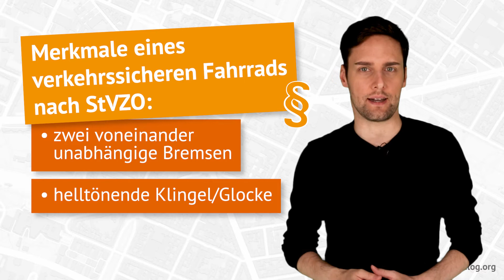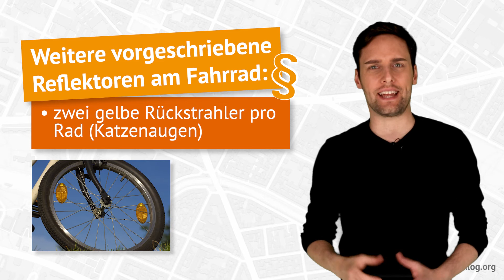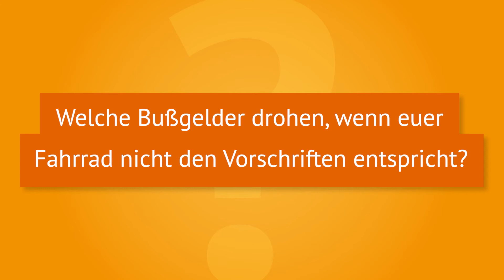Verkehrssicheres Fahrrad 🚲 : Vorschriften laut StVZO - bussgeldkatalog.org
Nur ein verkehrssicheres Fahrrad ist im öffentlichen Straßenverkehr erlaubt. Wann aber gilt euer Drahtesel als verkehrssicher? Dazu muss er bestimmte Vorschriften der Straßenverkehrs-Zulassungs-Ordnung (StVZO) erfüllen. In diesem Video erklären wir euch genau, was hinsichtlich Bremsen, Klingel und Beleuchtung Pflicht ist.

Außerdem verraten wir euch, welche Bußgelder drohen, wenn ihr mit einem nicht verkehrssicheren Fahrrad unterwegs seid.

── Videoinhalt
Springt hier direkt zu den einzelnen Kapiteln im Video:
➜ 0:00 🔗 Einleitung
➜ 0:28 🔗 Wann gilt ein Fahrrad als verkehrssicher?
➜ 1:14 🔗 Wie muss die Beleuchtung angetrieben werden?
➜ 1:59 🔗 Welche Bußgelder drohen, wenn euer Fahrrad nicht den Vorschriften entspricht?

── Zusammenfassung
⚖️ Damit euer Fahrrad als verkehrssicher gilt, muss es den Vorschriften der StVZO entsprechen.
🔔 Euer Fahrrad muss mit zwei voneinander unabhängigen Bremsen und einer helltönenden Klingel oder Glocke ausgestattet sein.
💡 Als Beleuchtung sind vorgeschrieben: mindestens ein weißer Scheinwerfer und ein weißer Rückstrahler nach vorn sowie ein rotes Licht und ein roter Rückstrahler nach hinten.
🚴 Außerdem sind gelbe Reflektoren an den Pedalen sowie irgendeine Art von Reflektor an den Rädern vorgeschrieben.
💰 Entspricht euer Fahrrad nicht den Vorschriften, drohen Bußgelder zwischen 10 und 35 Euro.
💥 Habt ihr mit einem nicht verkehrssicheren Fahrrad einen Unfall verursacht, kann unter Umständen euer Versicherungsschutz entfallen.

Habt ihr noch Fragen zum verkehrssicheren Fahrrad? Stellt sie uns in den Kommentaren!